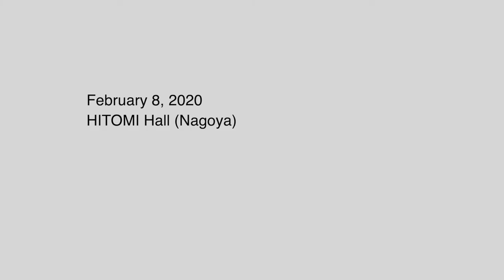Gérard Pesson: La vita è come l'albero di Natale (1992)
violin: Rika Futakawa
piano: Kumi Uchimoto

February 8, 2020 HITOMI Hall (Nagoya)

音楽クラコ座vol.9「集中音楽〜5分以内の小宇宙」

2020年2月8日
HITOMIホール（名古屋市）